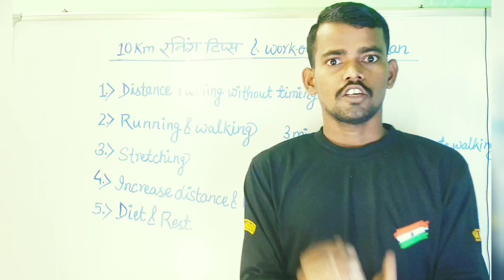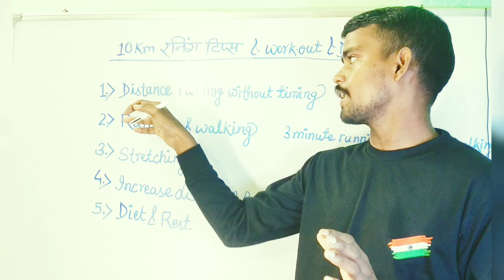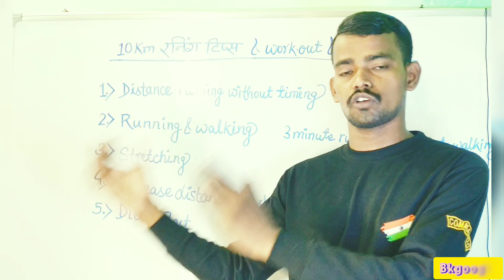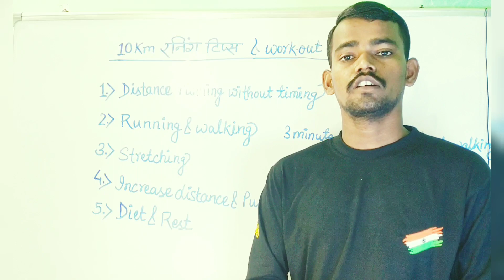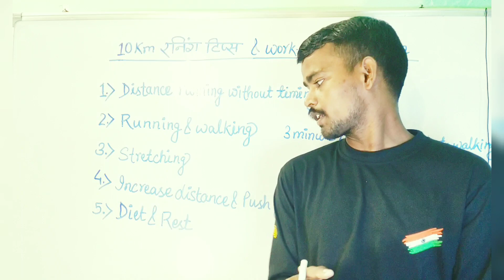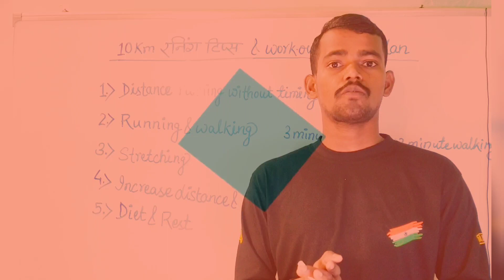Running Tips।How To Increase Running Stamina।Running Diet Plan In Hindi। Bkgoogle।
Running Tips
Healthy rahne ke upay
Jharkhand police running 10km video
Jharkhand utpad sipahi running
Police bahali ki taiyari kaise karen
jharkhand utpad sipahi running time
Bihar police running ki taiyari kaise kare
Police ki running ki taiyari kaise karen
Ssc gd running today
Running time kaise kam kare
how to run faster
तेज़ दौड़ने
तेज दौड़ने का सही तरीका
running music
running motivation
how to increase running stamina
Running diet plan in hindi
5km running plan in hindi
government jobs 2022
workout music
how to run faster without getting tired
police chase
distance running

Bkgoogle 🚀

My telegram Bkgoogle link

I'm on Instagram as @bablukumar.mahto.967. Install the app to follow my photos and videos.

If you like the video please hit the like button and also share the video to your whatsapp group and social media platforms and please don't forget to give your valuable comments below the video that will motivate me and help me in improving the content quality of my videos .